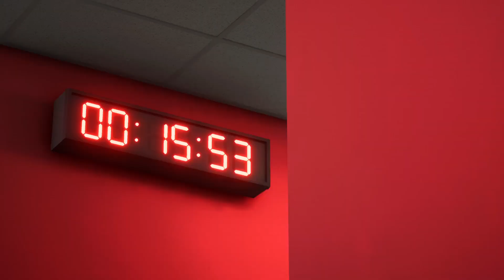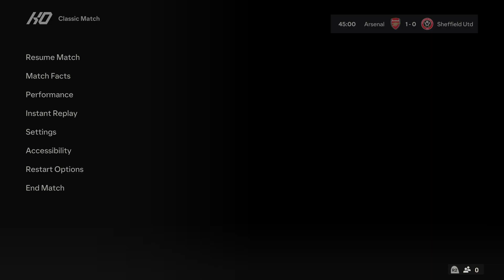FC 24 | Arsenal vs Sheffield United - Premier League 2023/24 Season - PS5™ Gameplay